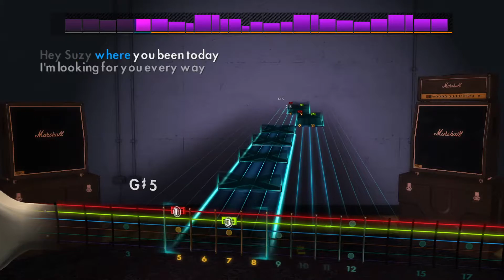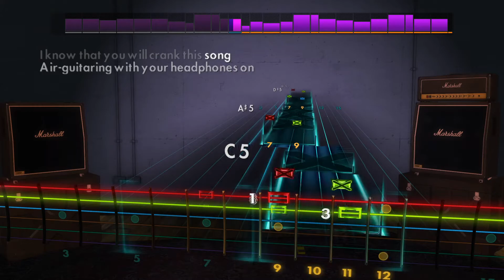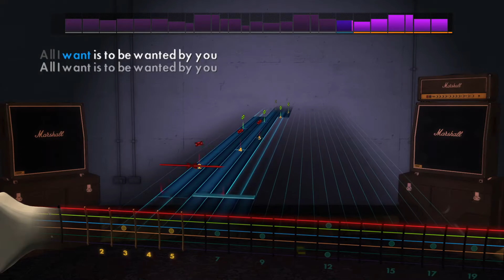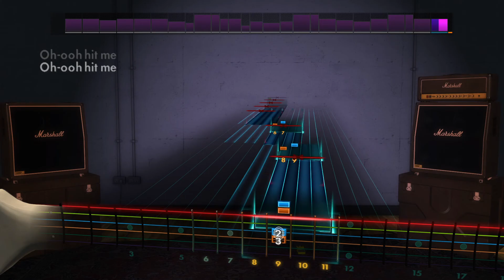Rocksmith CDLC | Weezer - The End of the Game (Lead Guitar)